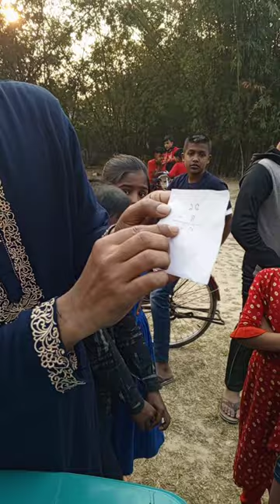আজব অংক,১৭+৪=৩১/Strange number, 17 + 4 = 31#deemtheanda game_show. funny_local _game.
আজব অংক,১৭+৪=৩১/Strange number, 17 + 4 = 31
deemtheanda game_show. funny_local _game.
Hello Evryone,Wellcome to Our channel  "DEEM THE ANDA".Our channel features discussions on popular rural area sports, competitive gameplays, tips and tricks, local sports news, and brief reviews of sports-related events. We're sharing many exciting moments, including updates on new games. We hope you'll join us and be part of our diverse world of rural sports."